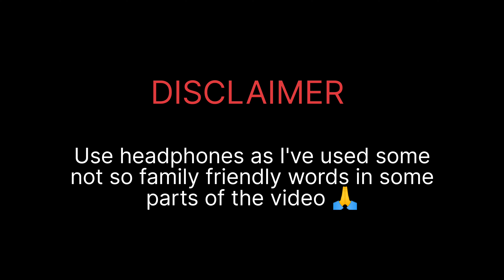GOD BLESS THIS GENERATION 🙏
There are 1000 better way to deal with ur depression and insecurities, vapes, drugs, alcohol, smoking are nothing worth, it's just temporary pleasure that is just destroying you from inside.
Its a war between u and ur mind, ur mind will always tell u to do such stuff but you have to win the war and choose long term happiness and healthy life, because at the end depression is just a small part of life but these habits will stay forever if u inhabit it once 🙏❤️